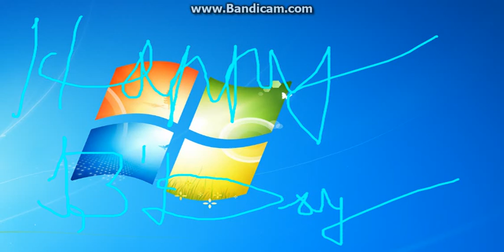Happy Birthday Tails! - A Roblox Machinima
I Know It's Kinda late..but animation comes at it's own cost (was working on it from last 3 days..)
Wish You A Very Happy B'Day From Us All!

Credits to Everyone who were in the machinima and who made the Models!